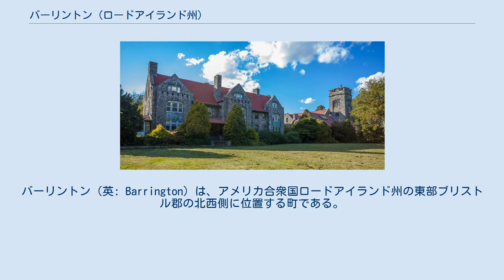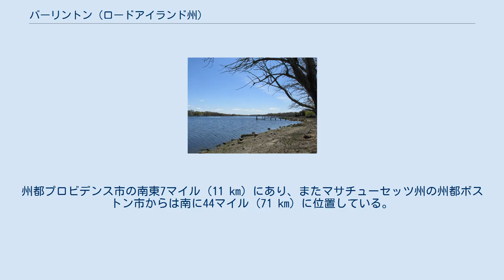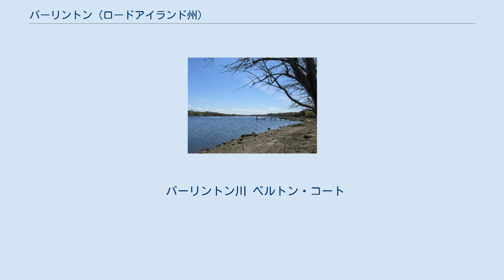バーリントン (ロードアイランド州)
バーリントン（英: Barrington）は、アメリカ合衆国ロードアイランド州の東部ブリストル郡の北西側に位置する町である。
2010年の国勢調査では人口16,310 人であり、州内39市町の中で第21位だった。
 2005年7月、CNN/Moneyと雑誌「マネー」では、アメリカ合衆国で住みたい場所100傑の第6位にバーリントンを位置付けた。
 バーリントンとなった土地はイングランド王から「メイフラワー号」のメンバーに払い下げられたのが始まりだった。
町の幾つかの場所は、払下げを受けたトマス・プリンスにちなんで名付けられたプリンスズヒルなど、この払い下げ時からの名前を維持している。
 現在のマサチューセッツ州スワンシー町が1667年に町として法人化（プリマス植民地が1691年にマサチューセッツ湾植民地と合併するまではその一部）され、バーリントンはその一部だった。
1711年、バプテスト住人がスワンシーからの分離を請願し、1717年に独立した町として法人化された。
町名は住人の多くが出身地としていたイングランドのサマセットにあるバーリントンから採られた.。
 1747年、バーリントンはロードアイランド州に属することとなったが、このときはまだウォーレン町に入っていた。
1770年、ロードアイランド州議会によって独立した町として認められた。
 19世紀後半から20世紀初期、バーリントンにはバーリントン・レンガ工場があり、世界中の建設業に使われたレンガを生産した。
イタリアから移ってきた多くの労働者がバーリントンに住み、このレンガ工場で働いた。
その子孫が現在の町の人口でかなりの比率を占めている。
 1980年代からバーリントンは次第に裕福な階級を惹きつけるようになり、プロビデンスで働く学術関係者、専門職、企業経営者が移ってきている。
 アメリカ合衆国国勢調査局に拠れば、市域全面積は15.4平方マイル (40 km2)であり、このうち陸地8.4平方マイル (22 km2)、水域は7.0平方マイル (18 km2)で水域率は45.46%である。
州都プロビデンス市の南東7マイル (11 km) にあり、またマサチューセッツ州の州都ボストン市からは南に44マイル (71 km) に位置している。
 町内の公立学校は下記の通りである。
 上記の他に、私立学校としてバーリントン・クリスチャン・アカデミー、セントルークス学校、セントアンドリュース学校がある。
 高等教育機関としてバーリントン・カレッジがあったが、1985年に閉校になった。
聖書カレッジのザイオン・バイブル・カレッジも2008年をもって閉校になった。
 バーリントンはアルコール飲料の販売を禁止しており、ロードアイランド州では唯一のドライ町だった。
2011年12月17日、町政委員会は2軒の酒販売店を認可した。
 バーリントン川 ベルトン・コート